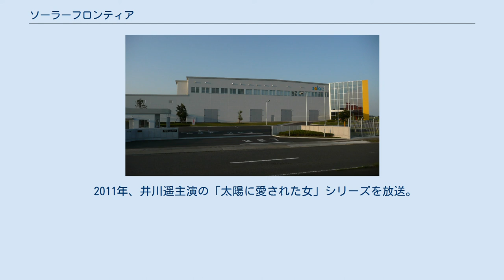ソーラーフロンティア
宮崎第2プラント（宮崎市清武町、昭和シェルソーラー時代の2009年撮影） ソーラーフロンティア株式会社は、日本の薄膜型（CIS系）太陽電池モジュール製造・販売メーカーである。
 石油元売企業である昭和シェル石油（現・出光興産）の子会社で、全額出資を受けている。
1,000億円を投資して、休止中であった日立プラズマディスプレイの製造工場を買い取り、年間の生産量900MWという世界最大規模の太陽電池生産工場、宮崎第3工場（国富工場）を完成させた。
2011年2月に稼働開始、7月からフル生産に入った。
 設立は2006年9月（昭和シェルソーラー）で、2010年より現社名。
 2014年現在、日本国内で非シリコン系の薄膜ソーラーパネルを製造しているのは｢ソーラーフロンティア株式会社」のみである(ホンダソルテックでもこのタイプを生産していたが2014年春に太陽電池の製造・販売から撤退)。
 薄膜型(CIS系)太陽電池はシリコン系の単結晶・多結晶タイプのソーラーパネルより発電効率(光から電気への変換効率)が低いため、同量の出力を設置する場合に効率が高いパネルよりも広い面積を必要とする。
 効率の低さをカバーする特徴として実発電量の大きさがあげられる。
 研究室の一定環境で測られる出力と違い、発電量は一日の太陽の傾きの変化や、季節ごとの気候や気温を含めた天気の変化でパフォーマンスに大きく波がでてくる。
 CIS太陽電池モジュールはシリコン系と比べて、夏季の高温条件下でも出力低下が小さいことが実証実験でも証明されており、全天候におけるパフォーマンスが蓄積された結果として、年間を通した発電量が多い特徴がある。
 シリコン系と比べて価格が安いこともCIS系太陽電池の特徴である。
市場で取引される価格は中国製の安価パネルと同等のコストパフォーマンスを実現している。
 2011年、井川遥主演の「太陽に愛された女」シリーズを放送。